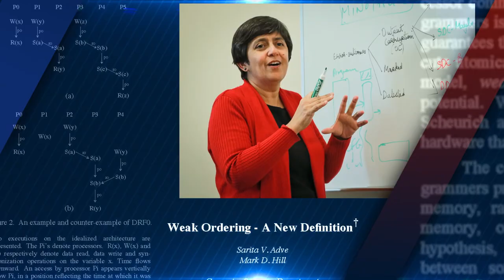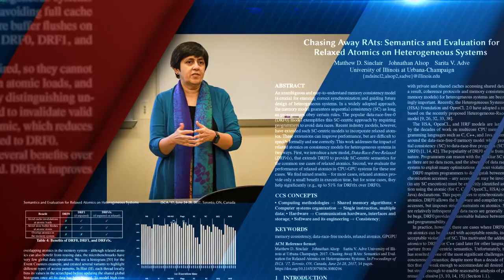Sarita Adve, winner of 2018 Ken Kennedy Award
Dr. Sarita Adve receives the 2018 ACM/IEEE CS Ken Kennedy Award for research contributions and leadership in the development of memory consistency models for C++ and Java, for service to numerous computer science organizations, and for exceptional mentoring.  Her current research is on scalable system specialization and resiliency.